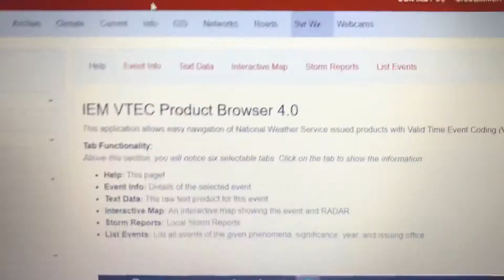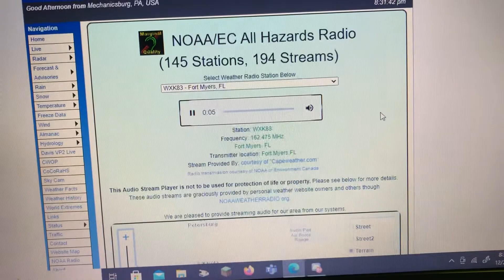EAS FAIL! EAS #196